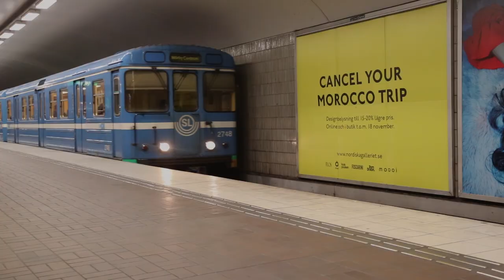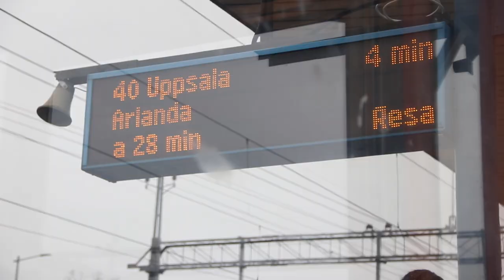Stockholm Tagging with DEUP (November 2019)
Short video from my trip to Stockholm.